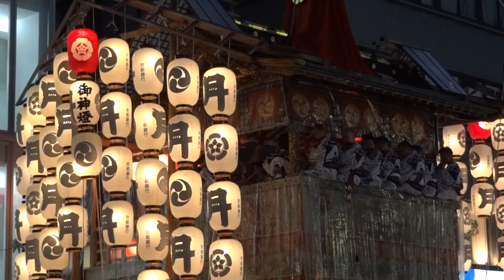京都祇園祭 始まりました 月鉾 2013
京都祇園祭始まりました 今年もこの季節がやってきましたね
祇園祭＝暑い夏が始まるよの合図のように感じます
この日は昼間、急な雷や大雨に見舞われましたが夕方から雨が上がってよかったです